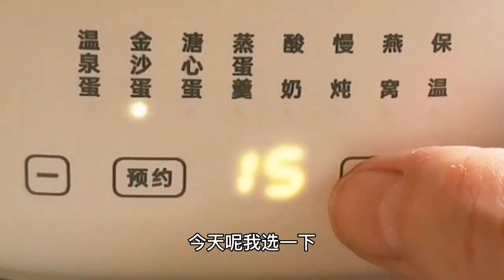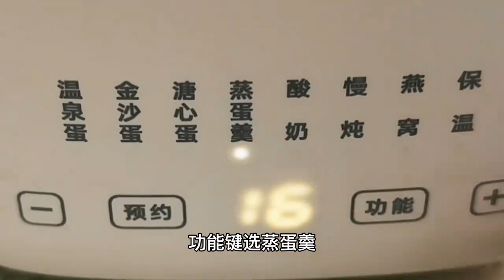我和老公都爱吃煮鸡蛋，用煮蛋神器煮鸡蛋，溏心蛋全熟蛋轻松煮